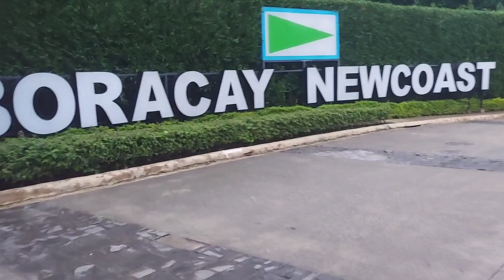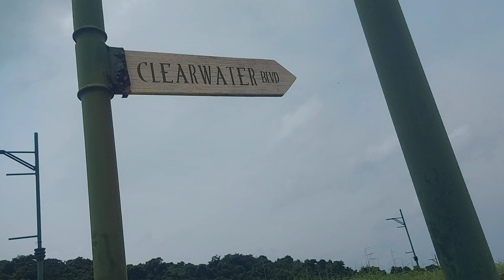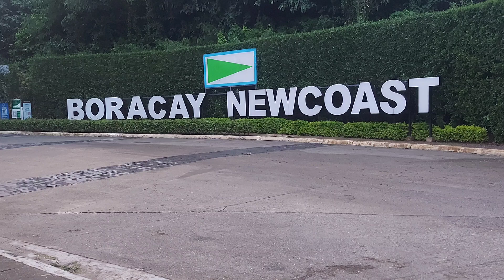Boracay newcoast unang pasilip super enjoy and ganda ng place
1st time ko sa boracay naenjoy ko talaga at super ganda ng napuntahan namin di ko lam if bago pa lang nadedevelop ang boracay newcoast. super recommended😊